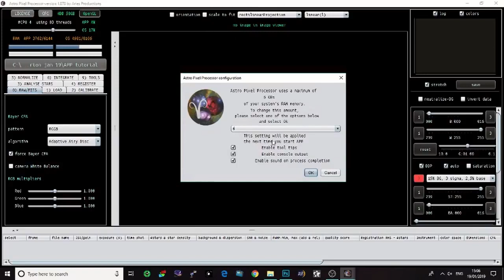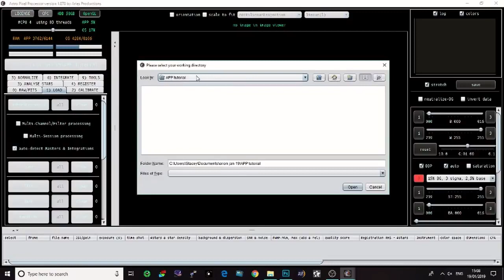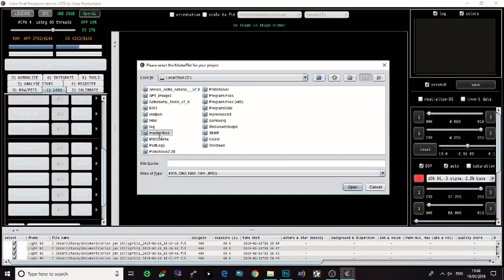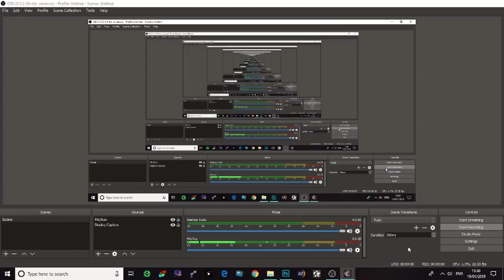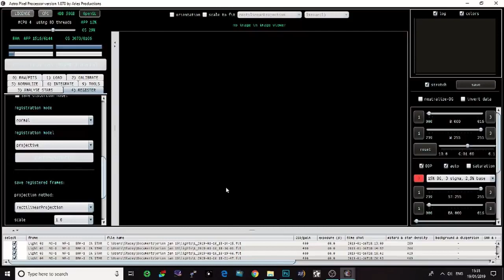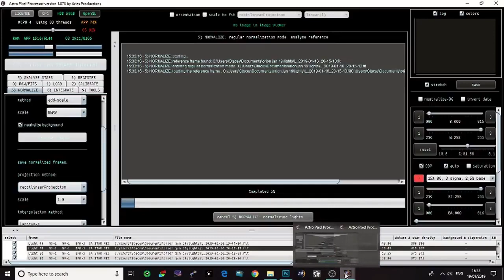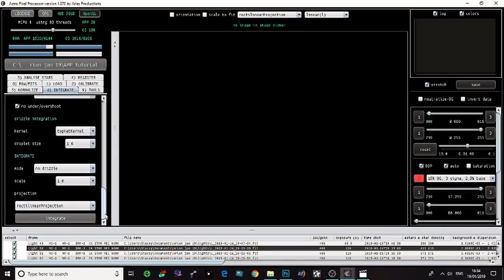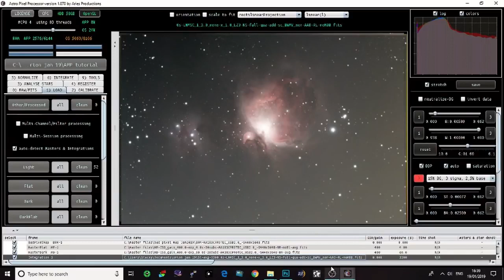AstroPixel Processor calibrating and stacking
from AstroStace In this video, show's you how to calibrate and stack your data in astropixel processor. This is a video for beginners and as such is only for stacking a single data set.